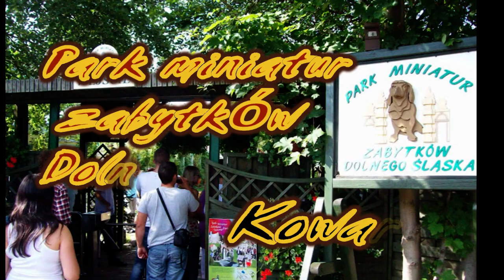Park miniatur KOWARY